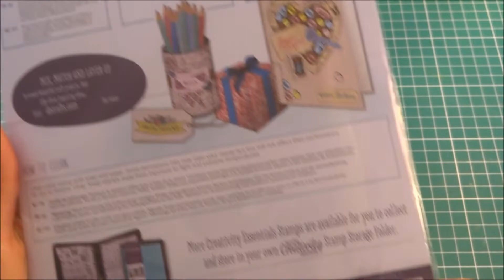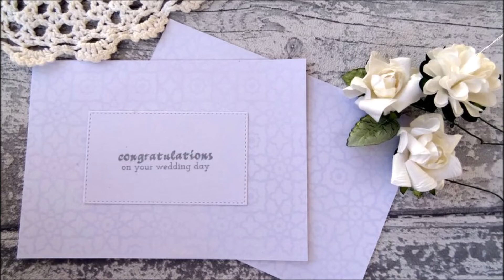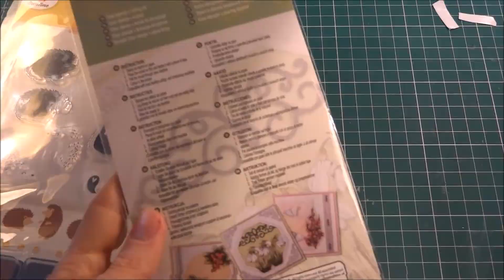5 Background Stamp Techniques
In today's video, I share with you 5 background stamp techniques.
I'm using a background stamp by Docrafts. The name is Oriental Lattice. All the techniques will obviously work with any background stamp you might have.

I did an ACTION haul and marker test last week, check that out

 It's Free!!